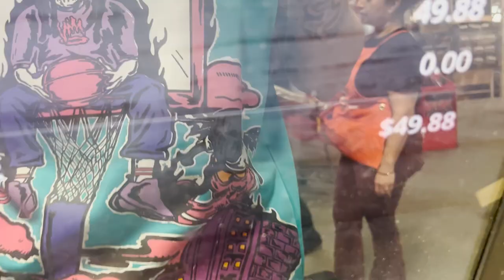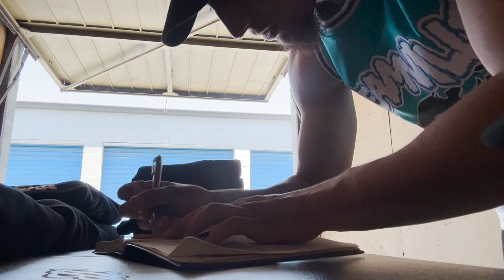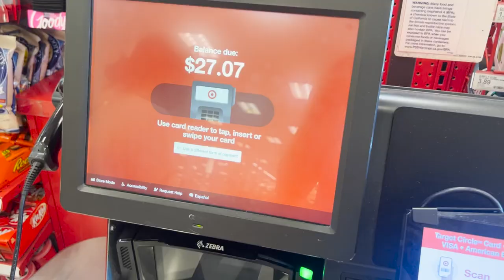Setting Up Our Clothing Brand's Storage Unit!!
We finally set up our storage unit for the clothing brand, partly. We discussed how we plan on laying everything out, and also what we plan on dropping in the future. Hope you guys enjoy, tomorrow I will be talking about my net worth and the future of this channel.